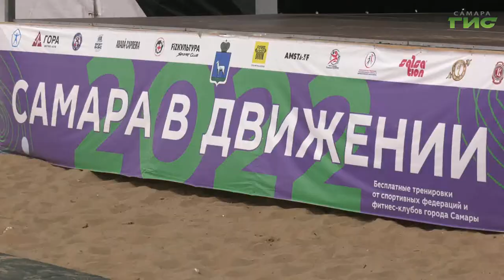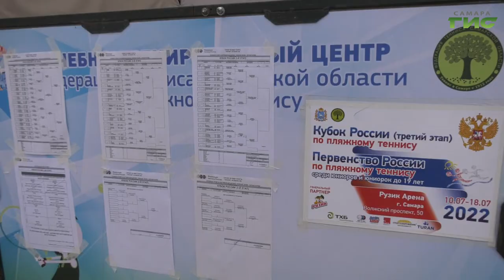В Самаре прошел третий и финальный этап Кубка России по пляжному теннису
Горячее соперничество на не менее горячем волжском песке. В Самаре прошел третий и финальный этап Кубка России по пляжному теннису. Участие в соревнованиях приняли более 70 сильнейших атлетов России. Они боролись за золото в трех разрядах по олимпийской системе. Кому улыбнулась удача на самарских песках, расскажем в следующем сюжете.